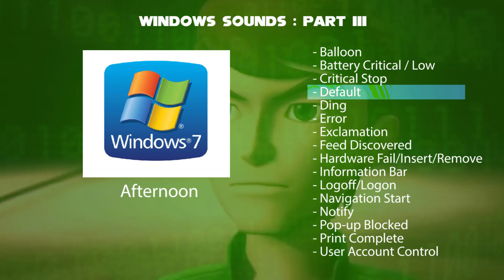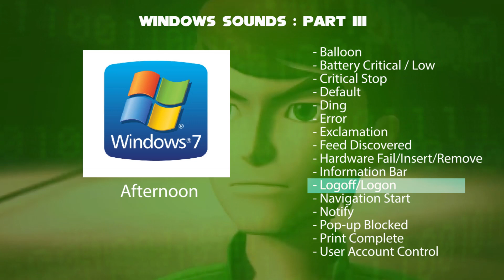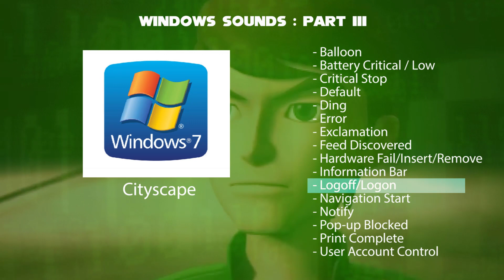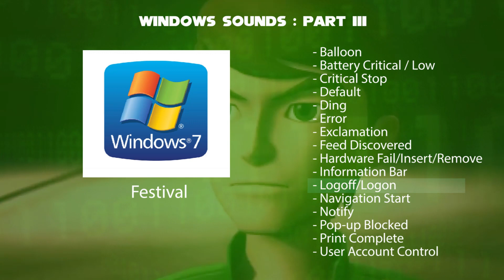Ben Tennyson Hears Windows Sounds Part 3 (Windows 7)